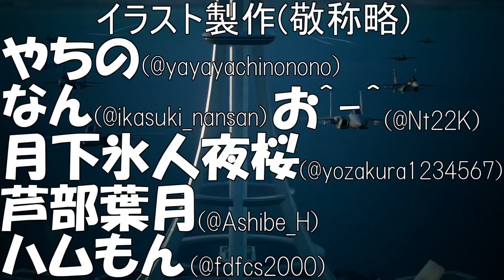【デュエプレ】デュエルマスターズ練磨戦闘録＃１６１【デュエルマスターズプレイス】